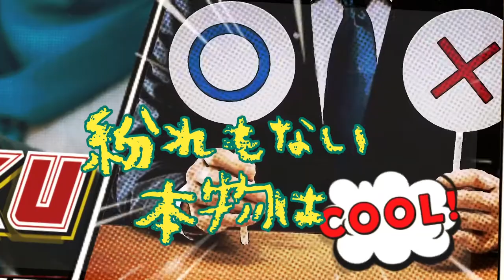『ファイナルアンサー』作詞・作曲 鈴木大輔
『ファイナルアンサー』

昨日は今日の門出　澄んだ青空に誓う
泣きたい時もあるが　振り返る暇はもうない
最低と言わないが最高と思わない
たった一秒に泣いた　歴史の分岐点みたい

恋をしていたいと願う気持ち　忘れていたよ

本当は何処にあるんだ
宇宙の果てでもない
本当はここにあるんだ
ありふれた日常の中
本当はそこにあるんだ
世界中探しても
給料袋に入れたねちっこい言葉の裏

そして初めて気付く例えでも運命でもない
生まれて来た理由を
道端に蹴飛ばしたりして
眠れない夜を抱え　置き去りにした君の事
思い出すんだふいに
今はどうしてるんだろうって

夢を語る事で　叶う自分隠していたよ

一瞬も無駄に出来ない　もう一つの戦い
二年後の道を描くよ　みんなに笑われても
三度目の正直はそう　溢れる涙を拭う
不埒な未来に投げた　錆び付いた青空の下

何もない空と雲　一点の曇りも許されない
肩を寄せる仲間と　想い寄せるあの子と
いつか一つになればいい

愛と希望に満ちた世で
本当はここにあるのか
一億の掛け軸は
本当の事はいつだって権力に遮られ
本当の事はどうして
胸を張って言えないんだろう

信じるってことでなれる自分探していたよ

本当は何処にあるんだ　神の雫を見たり
本当はここにあるんだ　紛れもない本物は
本当はそこにあるんだ　取り戻せない過去は
最後に出す答えはそう
傷ついた背中の向こう